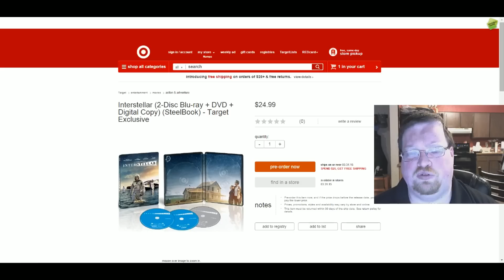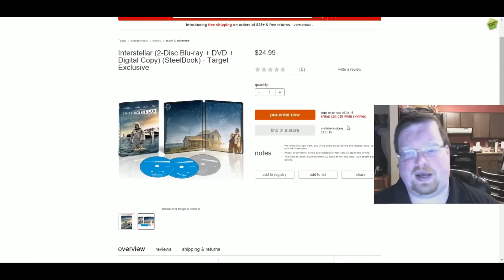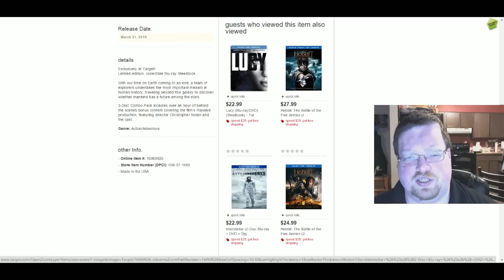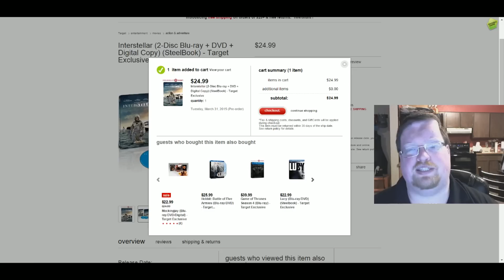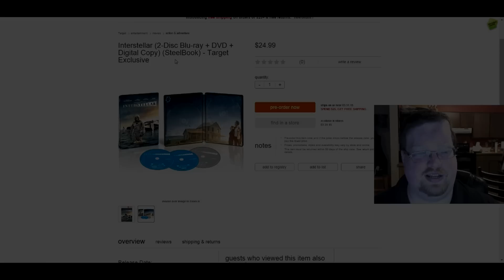Interstellar Target Exclusive Steelbook Blu-Ray Preorder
Discussion of the Interstellar Target Exclusive Steelbook Preorder

- Interstellar
Rated PG-13 , Runtime 169 Minutes
Stars Ellen Burstyn , Matthew McConaughey , Mackenzie Foy ,
John Lithgow , Timothee Chalamet , David Oyelowo , Collette Wolfe ,
Francis X. McCarthy , Bill Irwin , Andrew Borba , Wes Bentley ,
William Devane , Michael Caine , David Gyasi

Interstellar Preorder
Interstellar Pre Order
Interstellar Pre-Order
Target Exclusive Steelbook